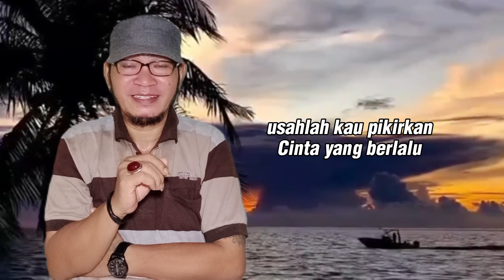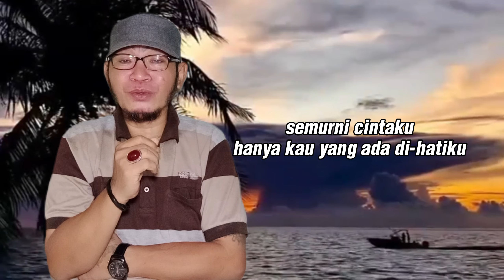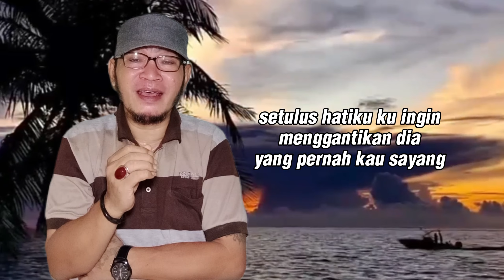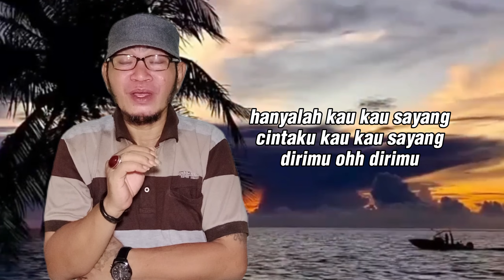Kau Yang Kusayang (Lagu Rinto Harahap) Cover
Lirik :
Tak pernah sekalipun
Tersenyum bibirmu
Sedih yang di hatimu
Dapatkah aku hiburkan dengan laguku?

Usahlah kau pikirkan
Cinta yang berlalu
Tempat yang di hatimu
Dapatkah aku gantikan? Oh, sayang

Setulus hatiku, ku ingin menggantikan
Dia yang pernah kau sayang
Semurni cintaku
Hanya kau yang ada di hatiku

Hei-hei-hei-hei
Mimpi datang kini
Hanyalah kau, kau, sayang
Cintaku kau, kau, sayang
Dirimu ohh dirimu